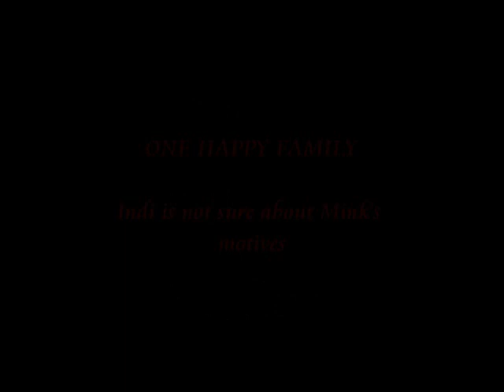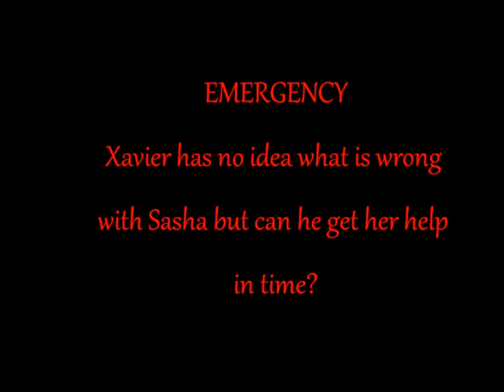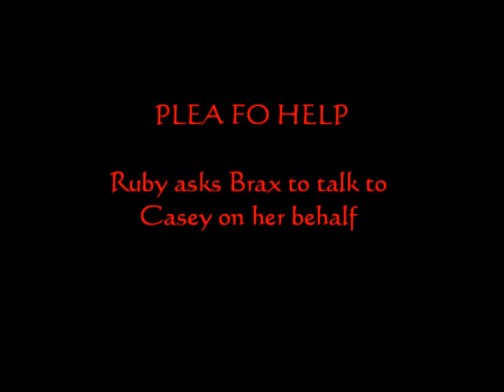Home and Away-Episode 5421-5425 Spoiler picture